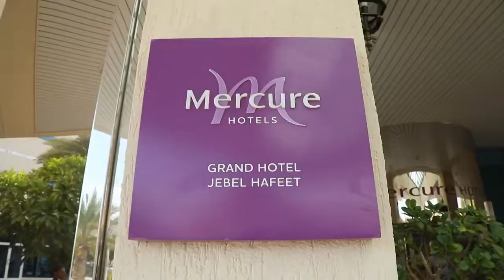DXN Makeover 2017 Mercure Grand Hotel Al Ain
DXN Makeover 2017 Mercure Grand Jebel Hafeet Hotel Al Ain.